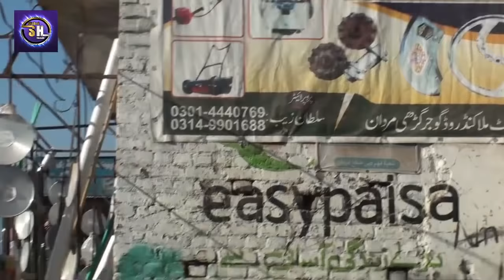The Amazing Process of Making Grass cutter machine | making Grass Cutter in Home factory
Listen ad-free with YouTube Premium
Song
Fade
Artist
Alan Walker
AEI (on behalf of NCS); LatinAutorPerf, Sony ATV Publishing, CMRRA, ASCAP, LatinAutor - Warner Chappell, and 19 Music Rights Societies